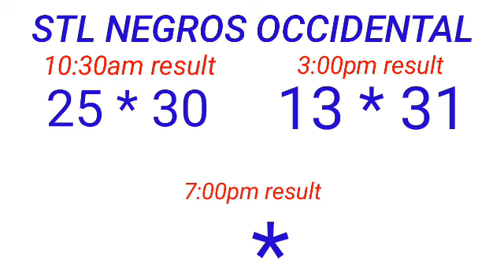STL - NEGROS OCCIDENTAL,SORSOGON May 9, 2023 2ND DRAW RESULT